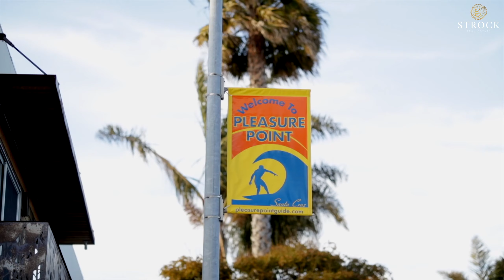Extraordinary Beach Front Estate: 101 18th Avenue - Strock Real Estate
Why Santa Cruz...Here's Why
101 18th Avenue - THIS IS ONE OF THE BEST OCEANFRONT PROPERTIES IN SANTA CRUZ COUNTY! PERMITTED SEAWALL, GABION BASKETS AND SITTING ON TOP OF A LIMESTONE ROCK FORMATION. Calling a home iconic is a bold statement from a confident real estate brokerage knowing they're offering one of the most alluring whimsical architectural homes seen in Santa Cruz County. Designed in 1926 by Clarence Tantau of San Francisco the same architect who designed the Del Monte Hotel (now the Post Naval Grad School in Monterey), the Pasatiempo Golf Course Clubhouse and the Monterey Peninsula Country Club Clubhouse this Home quite possibly could arguably be his best feat. This Cape Cod beauty is elegantly perched on the limestone cliffs looking back onto the sandy beaches between 20th-26th Avenues and northward onto the picturesque rocky shores of Santa Maria Cliffs and Sunny Cove. Every window frames dramatic views looking over epic surf, fishing holes and an abundance of wildlife from birds, otters, dolphins, and whales.

Ben Strock
DRE# 01337838
StrockRealEstate.com